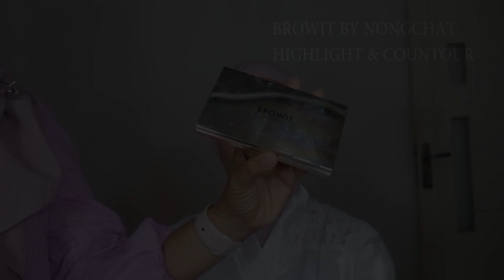TUTORIAL MAKE UP WEDDING PROFESIONAL | AnissaAniez MUA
assalamualaikum..
terimakasih karena sudah menonton video ini
untuk membangun chanel ini bersama sama

ini adalah video opening chanel dari saya.

dan untuk seterus nya saya akan UPLOAD video berbasic tutorial make up